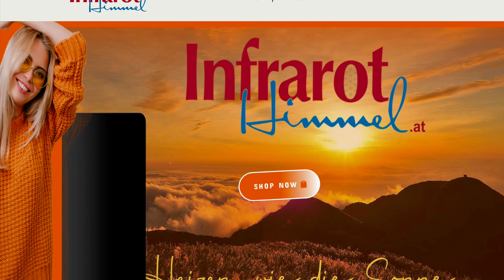shop shopping infrared infrarot information infrarotheizung alternative altbau bauen haus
Hier findest du alles zu unseren Produkten.
Einfach registriern und anmelden, dann siehst du unsere Preise.

"All inklusive"
Unsere Preise sind mit Verpackung und Transport mit Warenwertversicherung.
Celsius Produkte werden im speziellen Überkarton zusätzlich verpackt, damit alle Waren gut ankommen.

"Volle Warenwertversicherung"
Wir wollen das unsere Kunden kein Risiko haben, aber auch wir nicht, deshalb werden alle Waren zum vollen Warenwert versichert.
Daher ist das Transportrisiko vom Versand der Bestellung bis zur Übergabe zu 100% gedeckt und Ihr und wir haben keine Sorgen auf dem Transportweg.

"Celsius Überkarton"
Dieser ist eine spezialentwicklung wo es um maximalen möglichen Schutz der Waren gegangen ist, aber auch um Umweltschutz. Unser Karton ist FSC zertifiziert und kann von Euch problemlos entsorgt werden und wieder recycelt werden.

Jedoch empfehlen wir den hochwertigen Karton aufzubewahren, wenn mal was ist, könnt Ihr das Celsius Paneel sicher zu uns schicken.

"Onlineshop Lieferzeiten"
Lagerwaren haben mit Transport eine Lieferezeit von 10-14 Werktagen
Alle unsere Farben haben eine Lieferezit von 40-60 Werktage - das trifft auch zu wenn Lagerware nachbestellt werden muss

"Bezahlung"
Unser Onlineshop hat Stripe und daher Zahlsysteme wie EPS, Sofortzahlung, Kreditkartenzahlung und auch über Klana z.B. Ratenzahlung.

Viel Spaß beim Shoppen - Euer Team vom Infrarothimmel